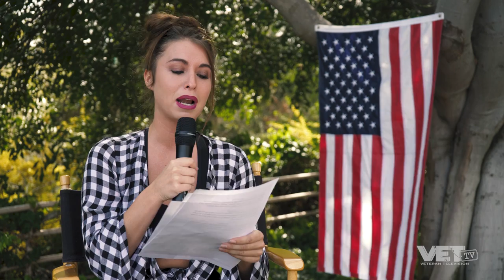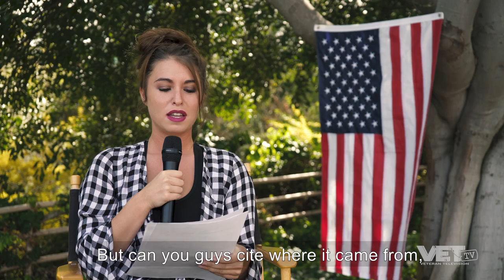Military Parody of Country Music Songs - Jessica Mandala | VET Tv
Y'all, we did a thing. Jessica Mandala crushes a parody of Country Music. How did she do?!

Like this parody. We do military humor better than anyone else! Check out the over 100+ episodes of military humor on VET Tv